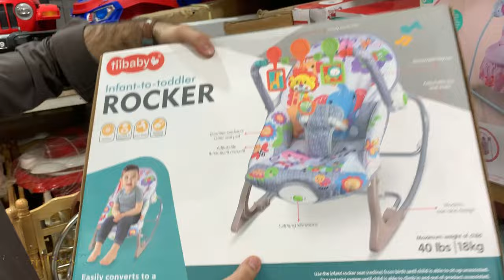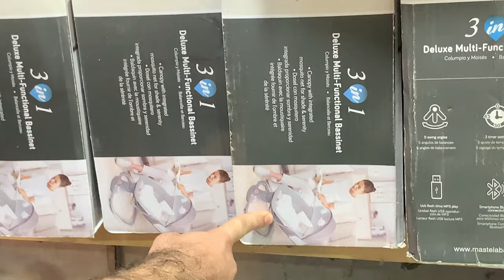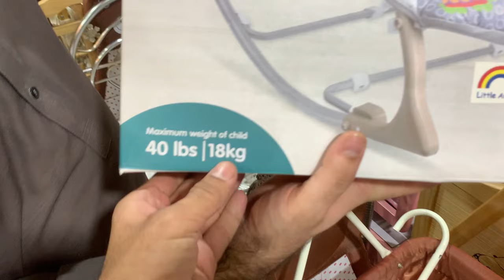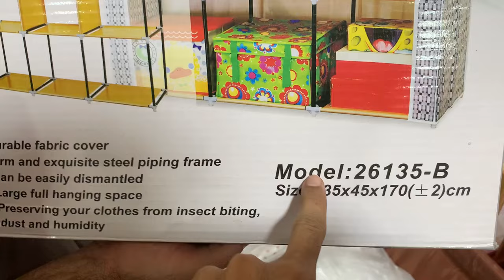Baby Electric Swings Price in Pakistan | Baby Folding Cot | Newborn Baby Shopping | Baby Accessories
Looking for a Baby Swing in Pakistan? You've come to the right place! At The Baby House Shop In Karkhano Market Peshawar, here you will find a wide selection of Baby Electric Swings for you to choose from. Baby Folding Cot is perfect for new parents who want to keep their baby close by while they work or study. Baby House Shop catalog for Baby Accessories and find the perfect gift for your new family member!

TOPICS
Hobby Lifestyle (sociology)

cradle for baby
electronic baby jhula
hassan afridi vlogs